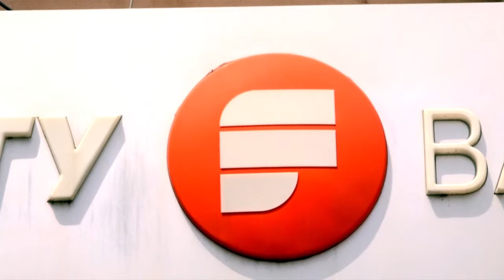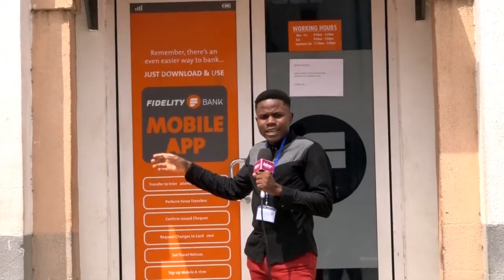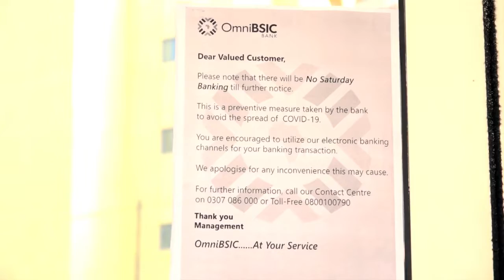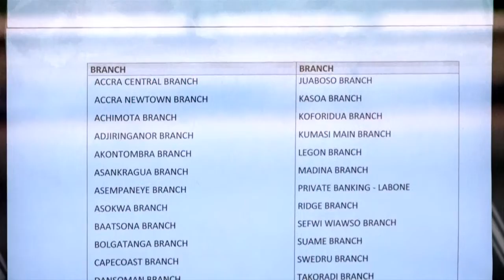COVID-19 PARTIAL LOCK-DOWN: BANKS CLOSE DOWN BRANCHES